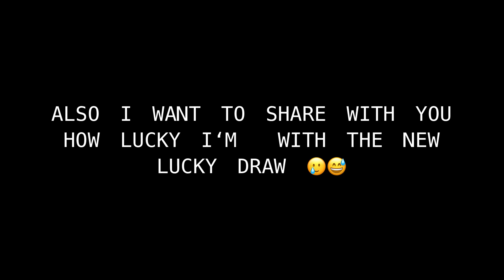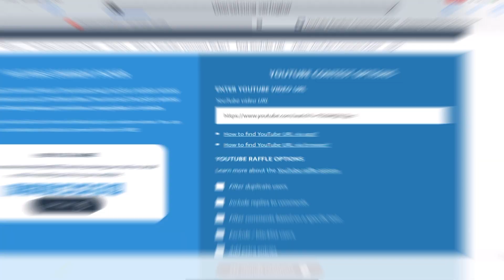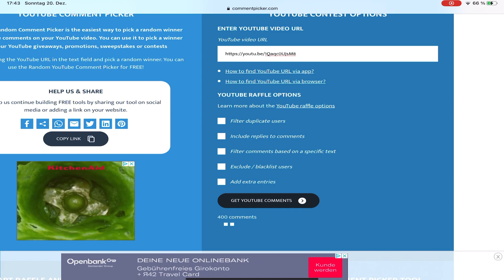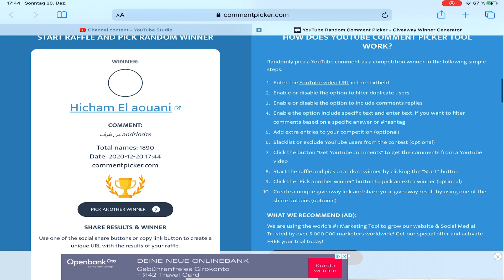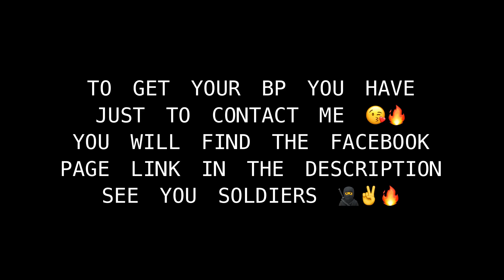*NEW* HOLIDAY DRAW REDUX UNLOCKED | 5 BP GIVEAWAY WINNERS 🔥❤️ CALL OF DUTY MOBILE !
Hey Soldiers 🥷 and welcome back to another Video ! Big love yall ✌️❤️.